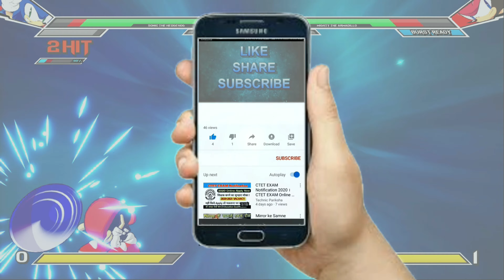TAILS vs SHADOW (Request) Hardest Difficulty! Sonic Smackdown (PC)